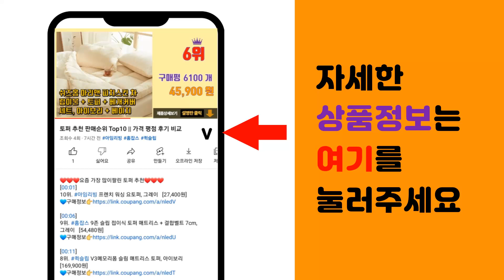합성목재 추천 판매순위 Top10 || 가격 평점 후기 비교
❤️❤️❤️요즘 가장 많이팔린 합성목재 추천❤️❤️❤️

[00:01]
10위. DIY 맞춤목재 공짜재단 방부목데크 데크재 1200x95x15mm/1200x120x20mm [2,320원]

[00:06]
9위. 합성 목재 데크 25T 솔리드, 25T 솔리드 (클립피스 별도), 25T X 150 X 2 [19,700원]

[00:11]
8위. 합성목재 20T 95mm 인조 방부목 데크, 1개 [11,290원]

[00:16]
7위. DIY 방부목 데크 각목 원목 목재 재단 120X21mm, 1500mm, 1개 [12,700원]

[00:21]
6위. 아이베란다 아카시아 집성목 목재 책상상판 원목 선반 목재재단 규격사이즈, 18Tx400x6 [11,200원]

[00:26]
5위. 합성목재 클립형 연결클립 데크클립 피스(8X19), 피스(500EA), #8*19스텐접시 [14,700원]

[00:31]
4위. 합성 목재 데크 25T 중공형 & 24T 무늬목 중공형, 무늬목중공형, 24TX140X24 [13,100원]

[00:36]
3위. 합성 목재 데크 20T 솔리드, 20T 솔리드 (클립피스 별도), 20T X 140mm x [15,500원]

[00:41]
2위. 합성목재 20T 인조 방부목 피스형 150W, 20(T)*150(W)*2400(L), 1개 [17,820원]

[00:46]
1위. 페인트인포 DIY 무료목재재단 MDF 원목 합판 집성목 방부목 목봉 가공, 견적금액1000 [1,000원]